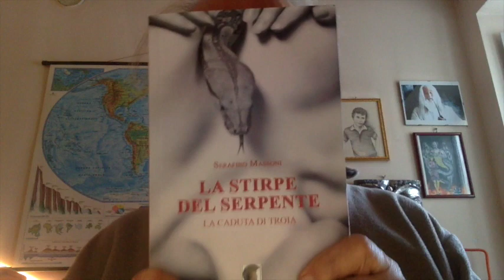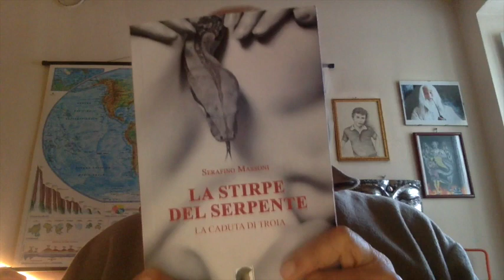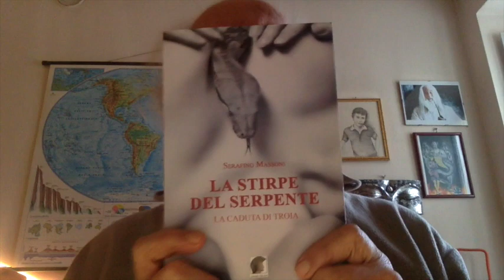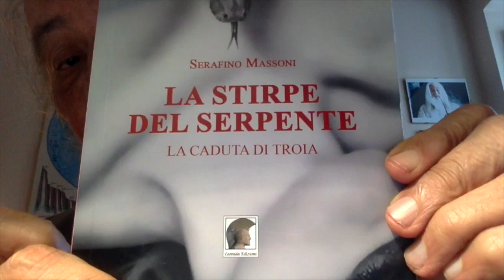Michela Murgia "Franco Battiato Crea Minchiate Assolute"